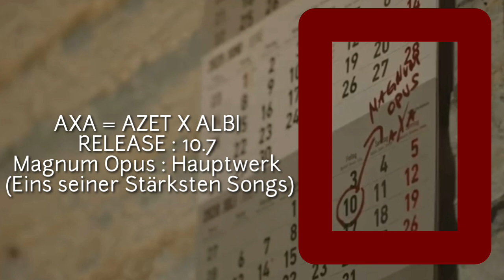AZET - INSHALLAH (Versteckte Infos)